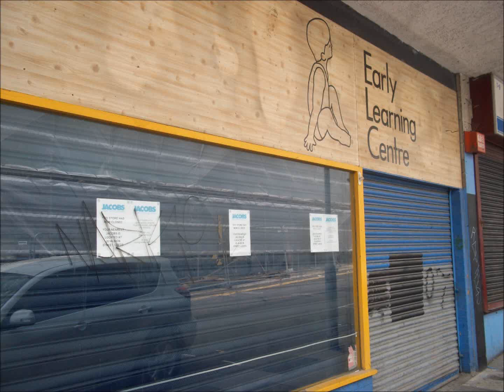High Street Archaeology (Sheffield)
Look up; the bleached bones of old High Streets are being exposed above our heads. Those same facades that looked down on us as children are finding their usurpers pried away and now bask in the 21st century sunlight.